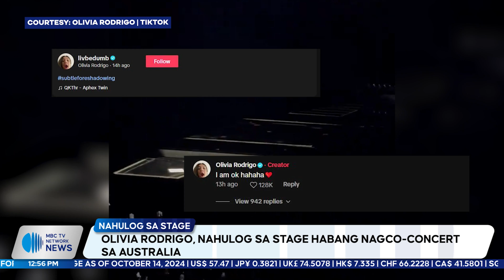Olivia Rodrigo, nahulog sa stage habang nagco-concert sa Australia